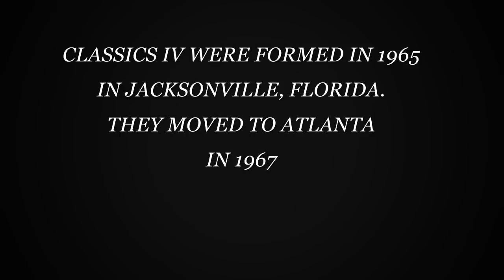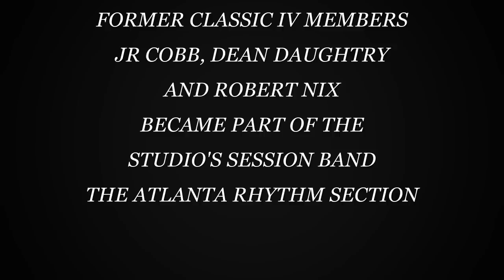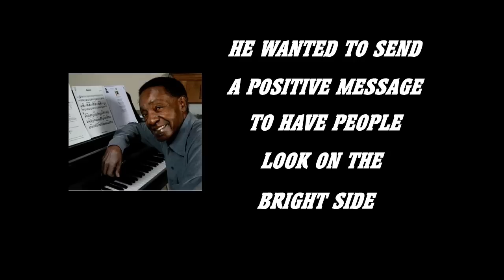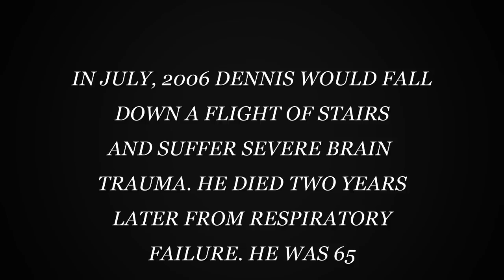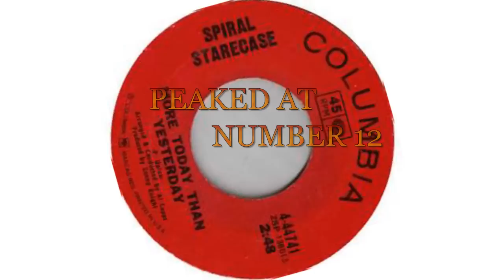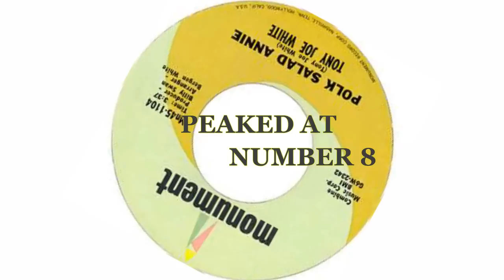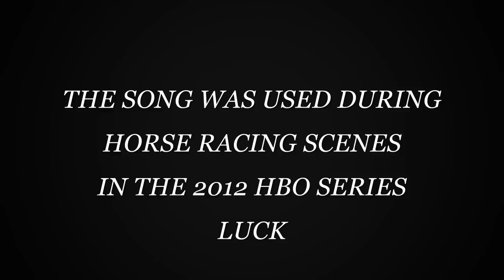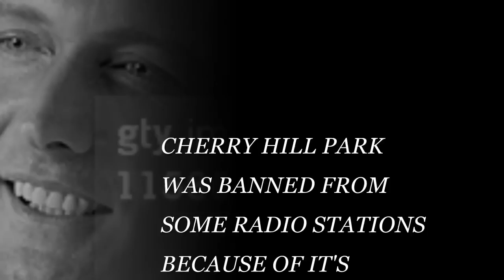TOP HITS OF 1969 PART- 9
THIS VIDEO SERIES PROVIDES AN EXTENSIVE PLAYLIST OF THE MUSIC T THE TOP OF THE BILLBOARD CHARTS DURING 1969. THIS VIDEO FEATURES THE CLASSICS IV, SPIRAL STARECASE, TONY JOE WHITE AND BILLY JOE ROYAL